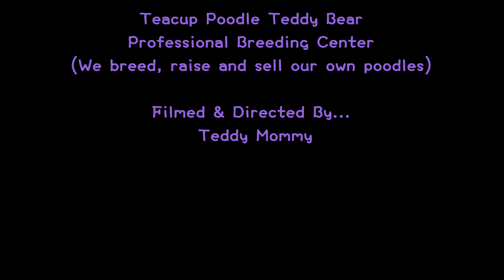toy teacup poodle teddy bear 玩具茶杯貴賓犬泰迪熊 658